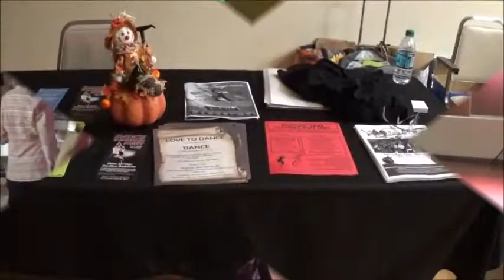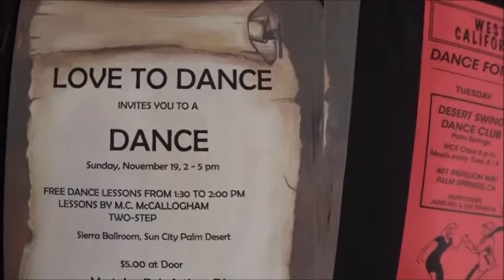DSDC Annoucement Letter